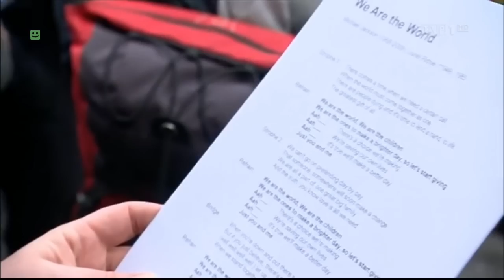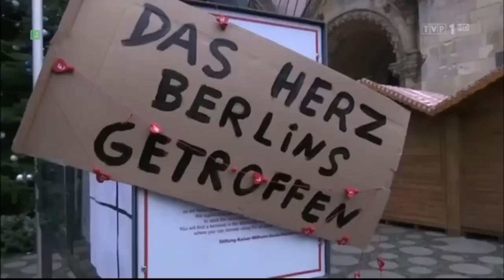Islamski bandyta wciąż na wolności, Polak bohaterem, pogorszenie nastrojów w Niemczech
W Niemczech jest już ponad 4.5 miliona islamskich imigrantów, nieoficjalnie jest ich o wiele więcej. Zdecydowane pogorszenie nastrojów po ataku terrorystycznym w Berlinie przekłada się na coraz niższe poparcie dla Angeli Merkel i jej pro-imigranckiej polityki. Kanclerz Niemiec jest już atakowana nawet przez członków własnej partii.